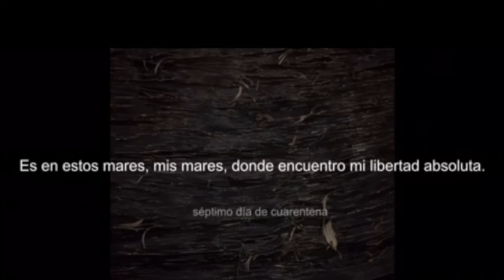14 días, 14 artistas | José Alfredo Rodríguez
El artista salvadoreño José Rodríguez se ha dedicado a la pintura con una expresión que se ha movido entre lo figurativo y lo abstracto. Entre las técnicas más utilizadas están el acrílico, lápiz y el carboncillo sobre tela, recurriendo a la técnica mixta e inclusive al collage en algunas de sus obras.

14días14artistas es una campaña de la red de Centros Culturales de España de la AECID para visibilizar la importancia del arte y la creatividad frente a la pandemia del Covid-19.